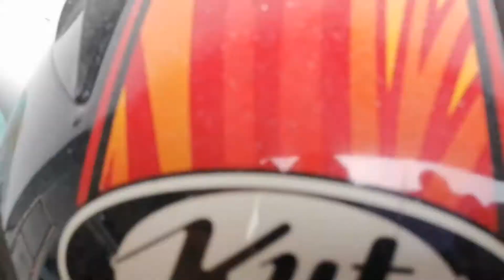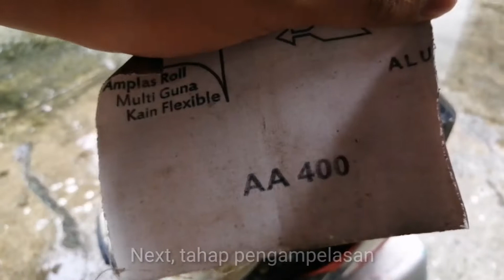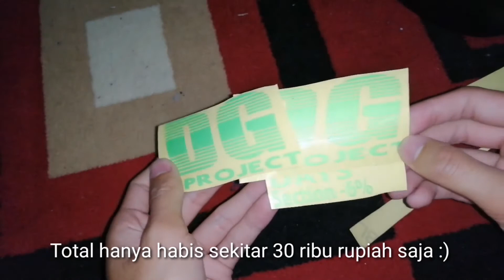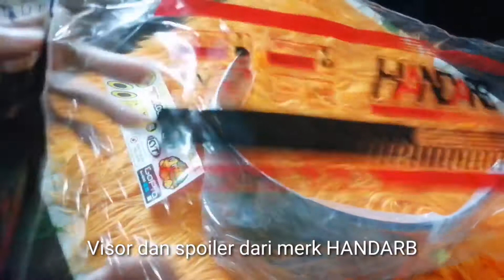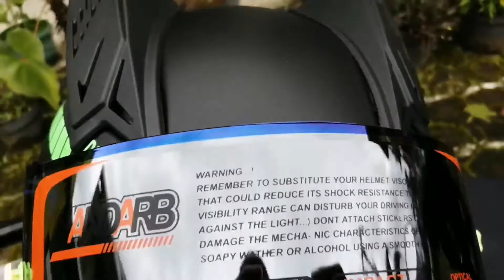Merubah Helm BURIQ menjadi UNIQ!!! 🤣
Males ngetik deskripsi 😑, pertanyaan lempar di komen aja ya 😁